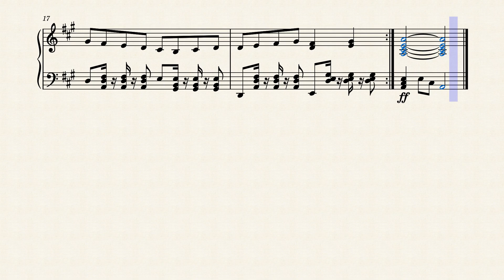Waltz in A by IAN ORR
I wanted to make a much more faster and happier tone and decided to use the pleasant and pastoral sounding key of A to use this piece.